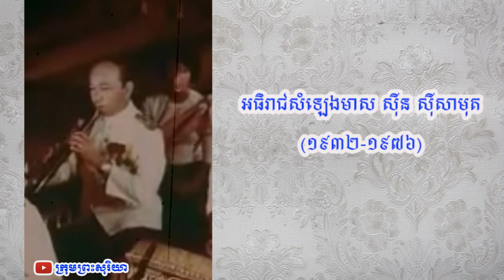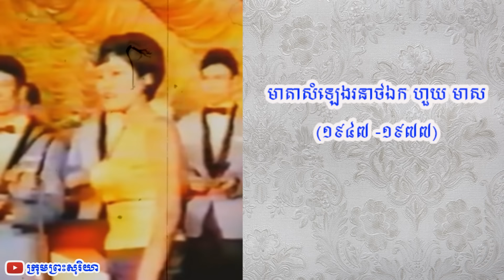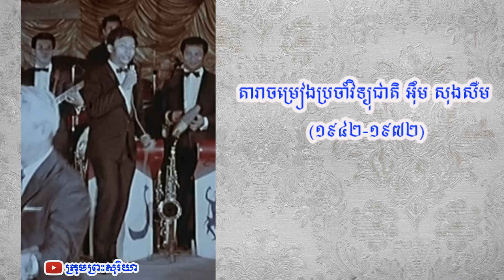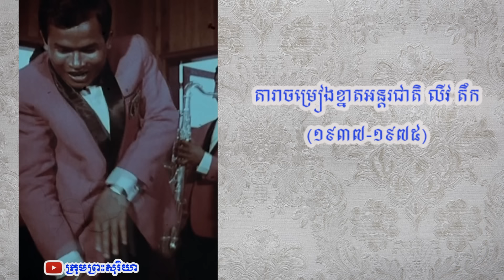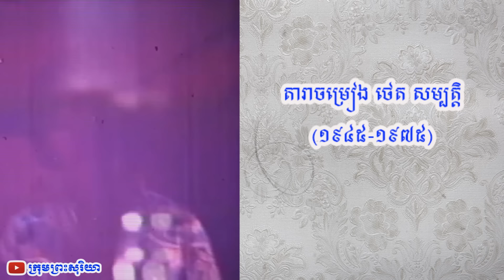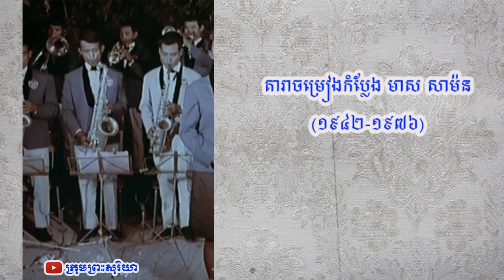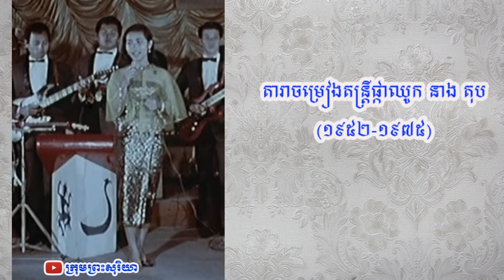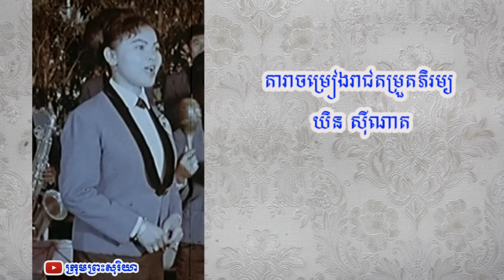កម្រងឯកសារ តារាចម្រៀងល្បីៗឡើងច្រៀងលើឆាកតន្រ្តីមុនឆ្នាំ១៩៧៥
ដោយសារតែសង្គ្រាម មិនត្រឹមតែការបាត់បង់ជីវិតសិល្បករ យើងក៏បានបាត់បង់ឯកសារជាច្រើនរាប់មិនអស់។ យើងឃើញឯកសារនេះបន្តិចបន្តួចគ្រាន់រំលឹកអនុស្សាវរីយ៍ និងបង្ហាញជូនប្រិយមិត្តជាទីស្នេហា។